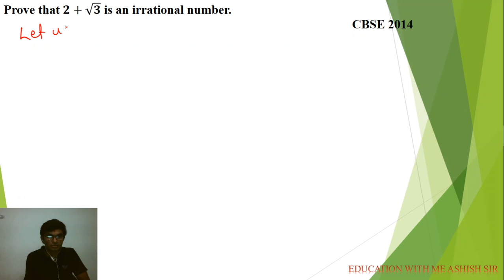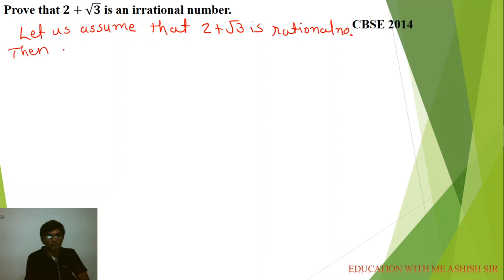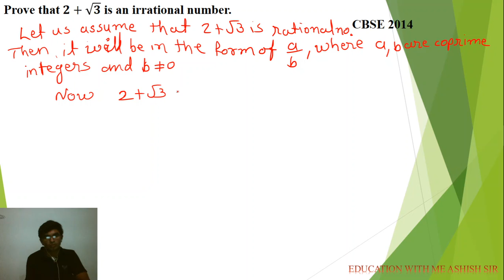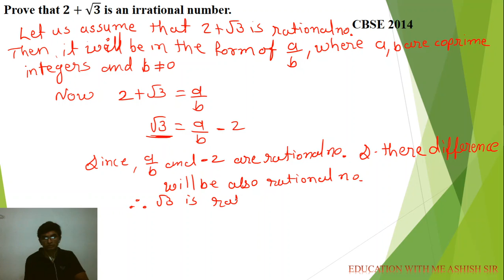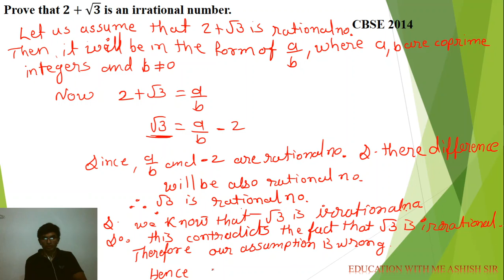Prove that 𝟐+√𝟑 is an irrational number. CBSE 2014